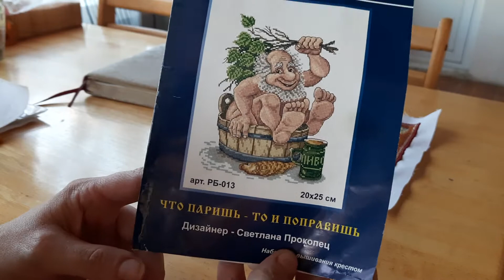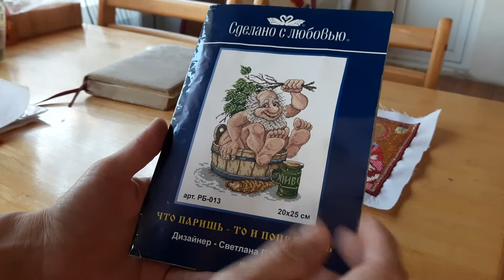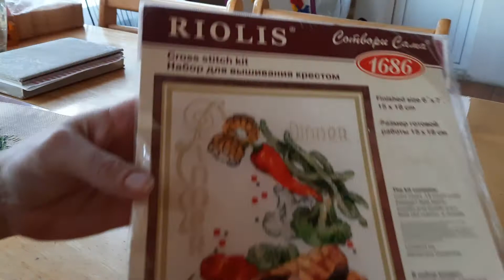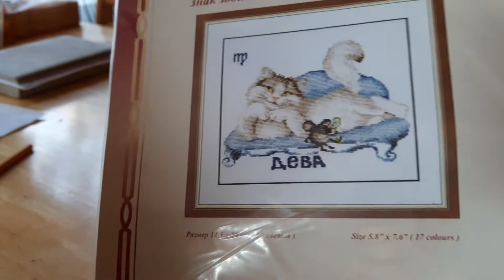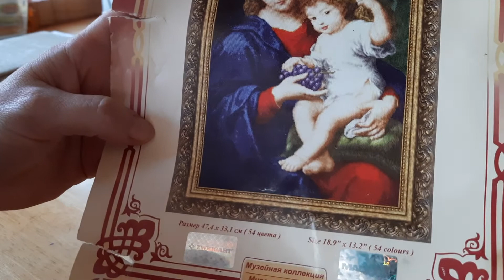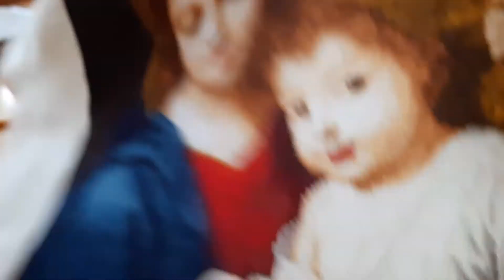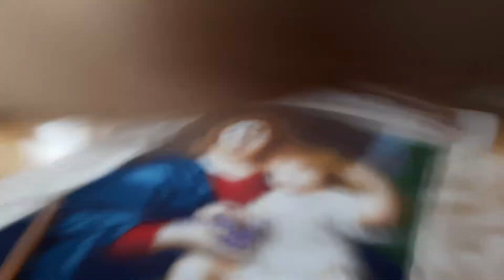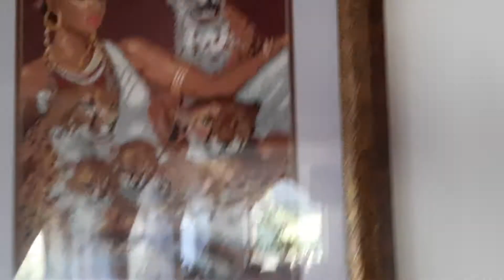Готовые работы вышивка)